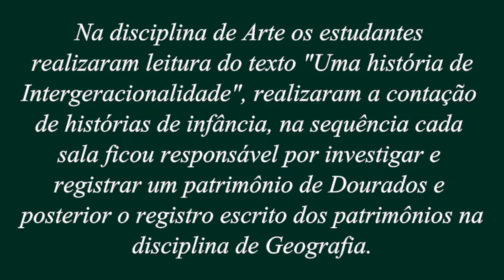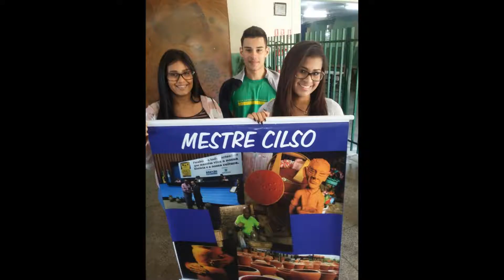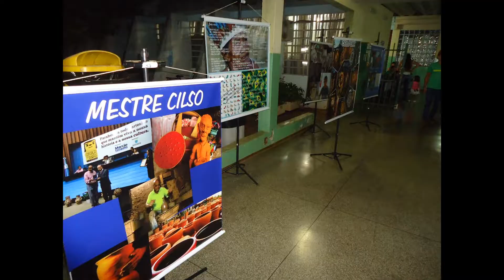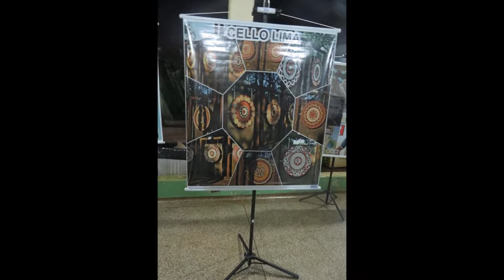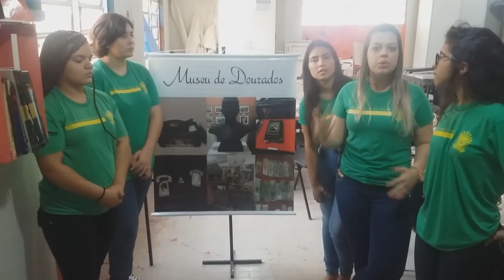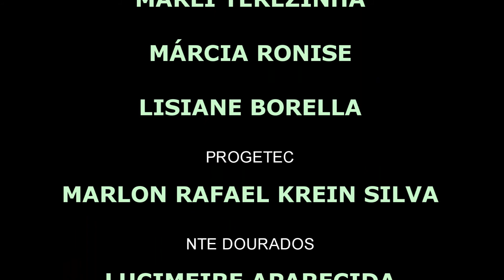IX ETEC 2017- EE MENODORA FIALHO DE FIGUEIREDO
Conhecer sua identidade, resgatando valores e tradições fazem parte do "Projeto Identidade", idealizado pela professora Regina Lima (Artes) em parceria com o professor Enio Ribeiro (Geografia). Projeto escolhido para participar do IX ETEC (Encontro das Tecnologias) do Núcleo de Dourados, sob orientação da Multiplicadora Zélia Cordeiro e Gestora Lucimeire Aparecida.
PROGETEC: Marlon Rafael Krein Silva